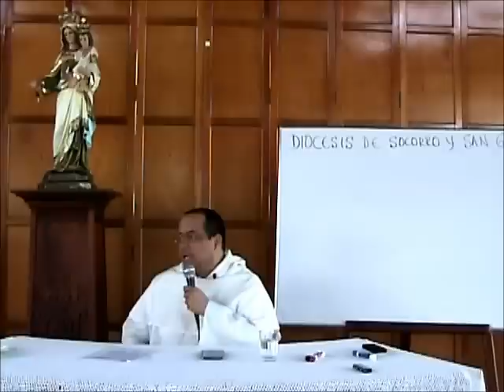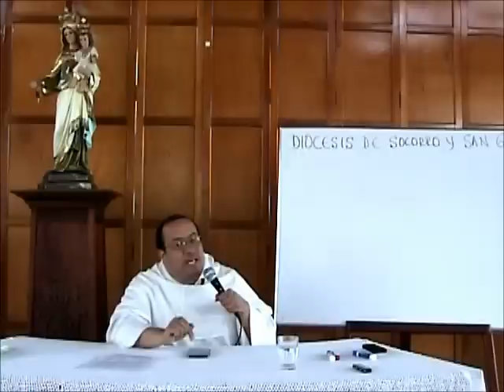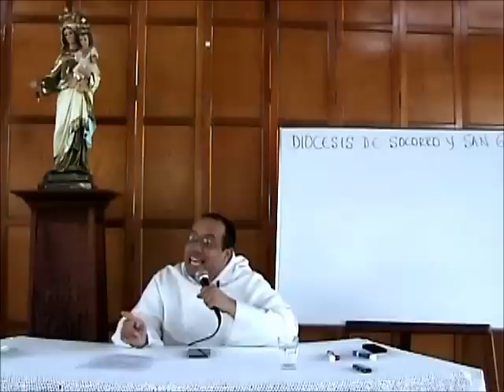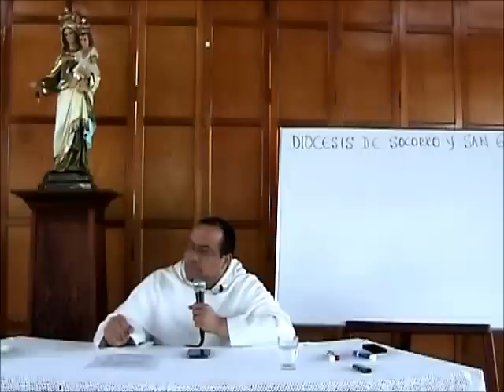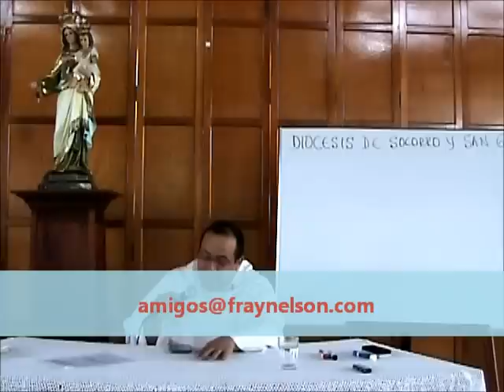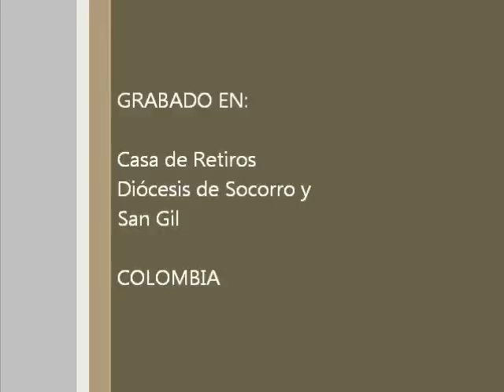Hombres de Fe, 5 de 8, Estoicismo y Pelagianismo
* La escuela estoica, una de las más vigorosas de las antiguas Grecia y Roma, dejó un amplio legado de enseñanzas y recomendaciones, muchas de las cuales fueron acogidas por los primeros cristianos como expresiones válidas de una vida recta.

* Los principios que rigen el estoicismo se pueden sintetizar en tres: (1) Hay un "lógos," una razón para todo lo que sucede; (2) Podemos y debemos aspirar a una vida serena, libre de emociones negativas; (3) La vida está siempre marcada por un destino y es inútil rebelarse contra él. * Uno ve que los principios (1) y (2) son fácilmente compatibles con la fe cristiana bajo los títulos de la providencia divina y del crecimiento en la gracia y la virtud.

* Los métodos del estoicismo: (1) Visualización de qué sería lo peor que podría suceder; (2) Definición clara de lo controlable y lo no-controlable: esto implica el uso de metas internas más que externas. (3) Amor por lo natural, como medida de lo sano y principio de tranquilidad.

* Los aspectos riesgosos del estoicismo son las nociones de destino, autonomía, resignación fatalista, moral de promedios.

* Pelagio (siglo IV) fue un monje que creyó con enorme optimismo en el control de la voluntad sobre la vida humana. Según él, a través de la educación y la ascesis se puede llevar al ser humano a un grado de perfección sin límites, de modo que uno persona educada siempre hacia lo bueno ni siquiera tendría que ser bautizada.

* Gran adversario de las ideas pelagianas fue San Agustín, que precisamente refinó bastante la enseñanza de la Iglesia sobre el pecado original a partir de las discusiones con este monje y sus sucesores. La postura del santo de Hipona le valió el título de "Doctor de la Gracia."

* En general, lo que hable de auto-redención, es decir, de una mejora esencial de la vida humana a través de las solas fuerzas humanas, puede verse como una reedición del pelagianismo, y por lo mismo, un oscurecimiento de la enseñanza centralísima de la gracia.